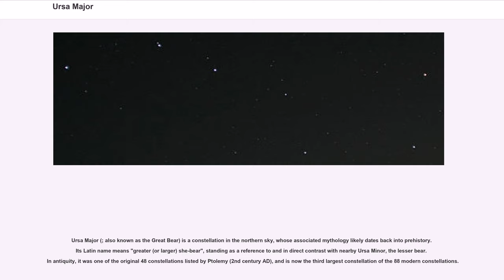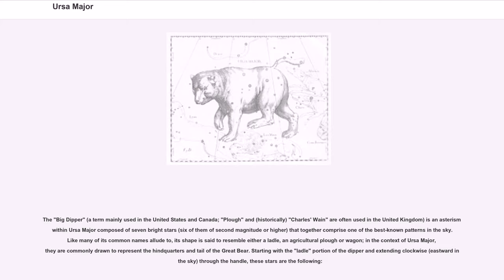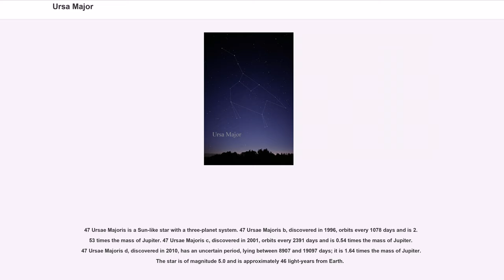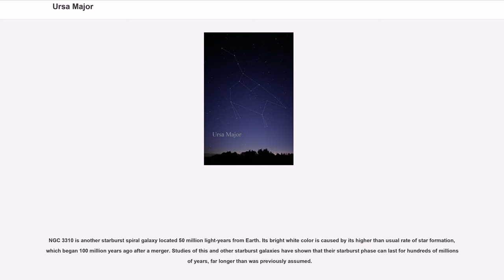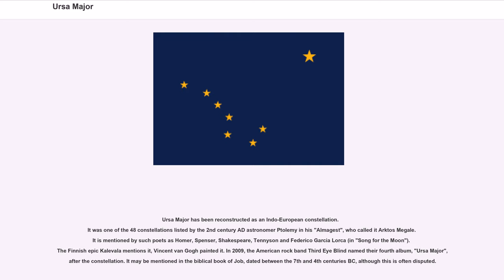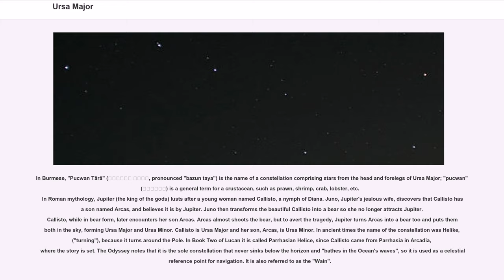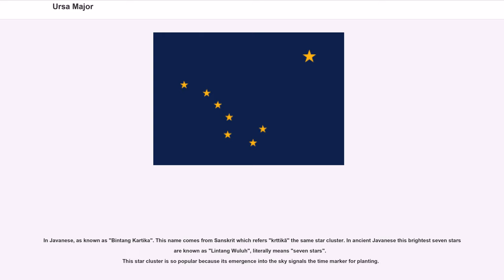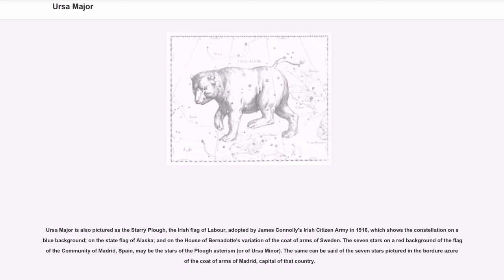Ursa Major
Ursa Major (; also known as the Great Bear) is a constellation in the northern sky, whose associated mythology likely dates back into prehistory. Its Latin name means "greater (or larger) she-bear", standing as a reference to and in direct contrast with nearby Ursa Minor, the lesser bear. In antiquity, it was one of the original 48 constellations listed by Ptolemy (2nd century AD), and is now the third largest constellation of the 88 modern constellations.

Ursa Major is primarily known from the asterism of its main seven relatively bright stars comprising the "Big Dipper", "the Wagon", "Charles's Wain" or "the Plough" (among others), with its stellar configuration mimicking the shape of the "Little Dipper".

The general constellation outline often significantly features in numerous world cultures, and frequently is used as a symbol of the north. e.g. as the flag of Alaska. Also the asterism's two brightest stars, named Dubhe and Merak (α Ursae Majoris and β Ursae Majoris), can be used as the navigational pointer towards the place of the current northern pole star, Polaris in Ursa Minor.

Ursa Major is visible throughout the year from most of the northern hemisphere, and appears circumpolar above the mid-northern latitudes. From southern temperate latitudes, the main asterism is invisible, but the southern parts of the constellation can still be viewed.

Appearing in the northern sky, Ursa Major occupies a large area covering 1279.66 square degrees or 3.10% of the total sky, making it the third largest constellations in the night sky. Eugène Delporte in 1930, who set the official International Astronomical Union (IAU) constellation boundaries, formed a 28-sided irregular polygon, which according to the equatorial coordinate system, stretches between the right ascension coordinates of and and the declination coordinates of +28.30° and +73.14°. Ursa Major borders eight other...